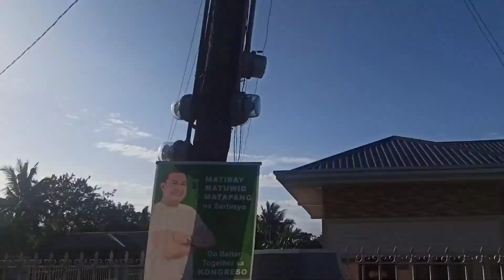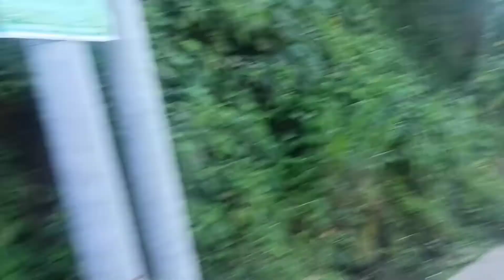ibaan Batangas ride ( muntik na ako 😱)